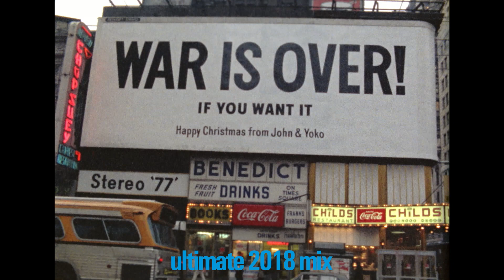Imagine The Ultimate Collection 🎧 1971 vs 2018 - Side A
Put on your headphones 🎧 and compare the original and new mixes